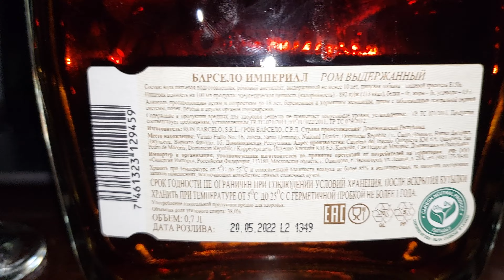Пробую и сравниваю Квит дивин и Барсело империал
Оба напитка превосходны